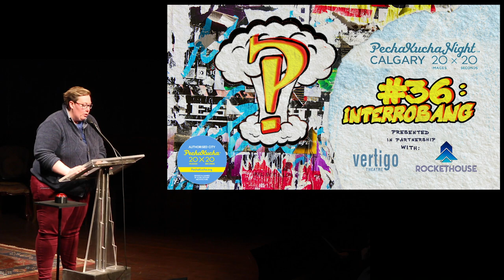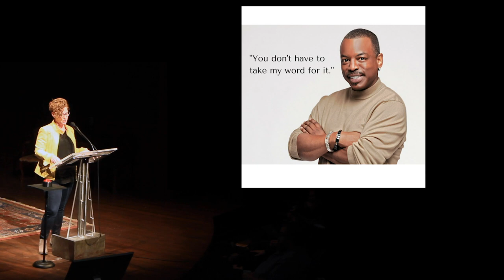Sarah Rankin - PechaKucha Calgary #36: ?! At Vertigo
Sarah practices as a criminal defence lawyer at Sitar Milczarek in Calgary.  She has an MA & a JD (Honors) from the University of Toronto. When she's not being a lawyer she pets her cat and eats snacks.